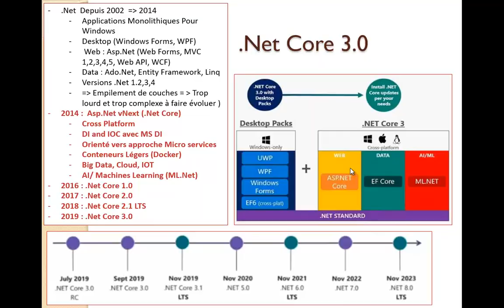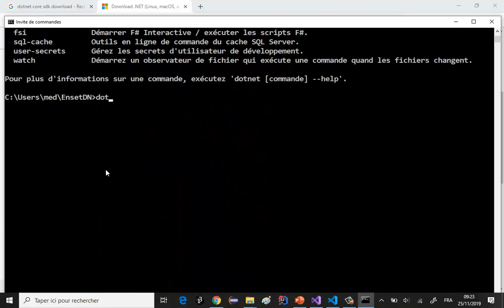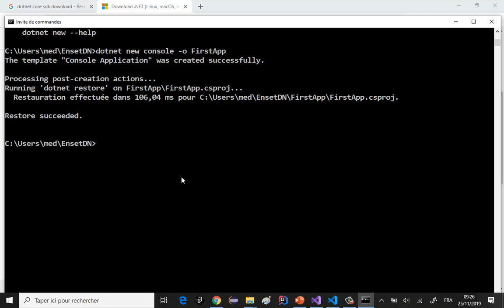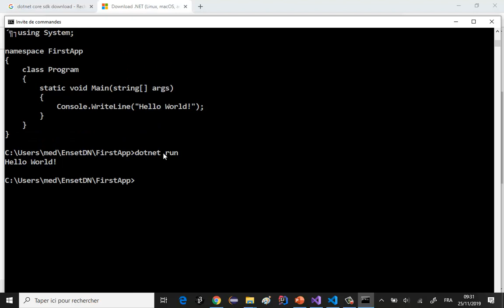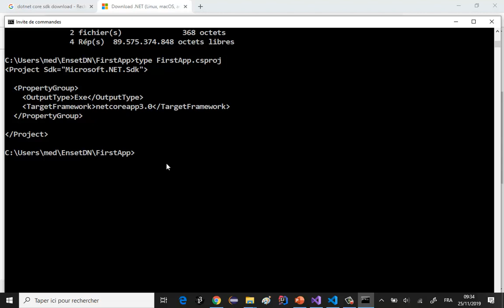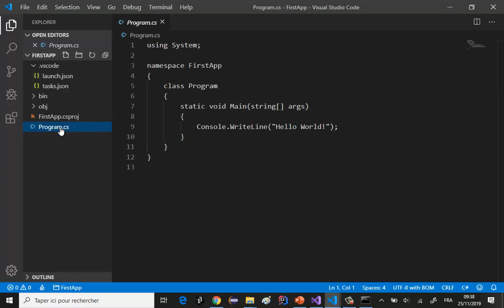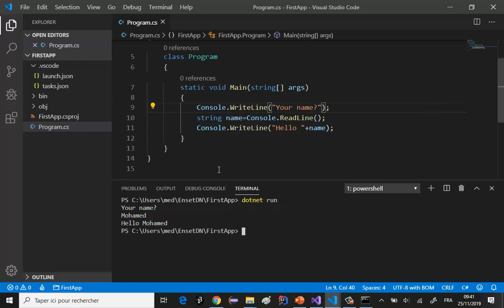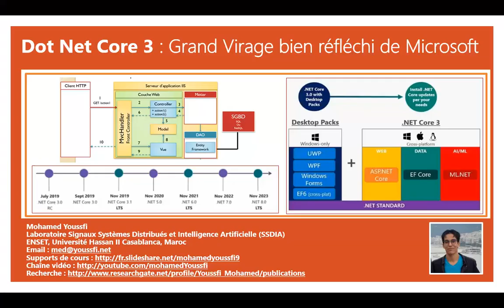Part 2 - Dot Net Core 3 - Simple Console Application Vs Code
Cette série de vidéos montre les concepts de base du Framework Dot Net Core 3. Elle explique les éléments suivants :
• Historique en enjeux du Framework Dot net Core.
• Installation de Dot Net Core SDK
• dotnet net tool Command Line Interface
• Création d’une application Dot Net Core de type Console
• Structure d’une application Dot Net Core
• Edition d’une application Dot Net Core avec Visual Studio Code
• Création d’une application Asp.Net Core Web Simple.
• Création d’une application Asp.Net Core Web MVC based Model From Scratch.
o Création des contrôleurs
o Création des vues basées sur RAZOR Template Engine (cshtml)
o Manipulation du Modèle
o Création et utilisation d’une page Template
• Maping Objet Relationnel avec Entity Framework Core
• Utilisation Linq
• Création d’une API Rest dans une application Dot net Core.
• Utilisation de Visual Studio
• Création d’une application Asp.Net Core Razor Pages based Model (MV)From Scratch
o Vues basées sur RAZOR
o Model
o Exemple d’application CRUD
• Etc…